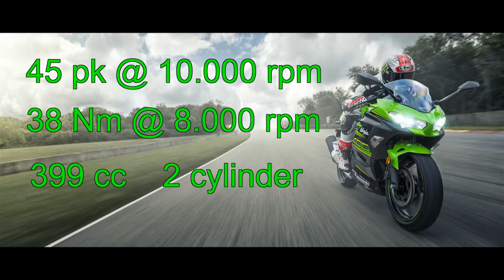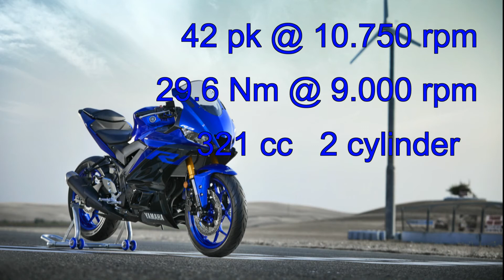Top 10 beginner motorcycles 2019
A list of the best beginner motorcycles. All the motors in this list are good to start riding on.
All the motors are not to powerful, but some have a bit more power than they others.

The music is from NCS, check there channel for more music.